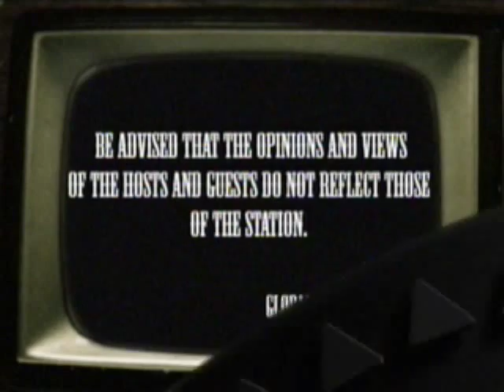Clandestine Operations of the Left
Global News Network; Talk to Harry, Host: Harry Tambuatco
Co-Host: Dr. John Ortiz Teope

Guest: Tito Porras, National President of New Guardians, and Agnes Reano, National President of  PEACE